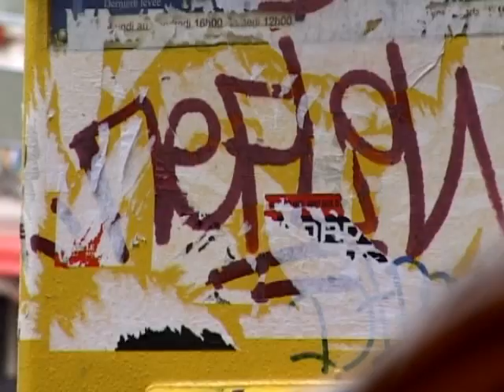Lascaux Urbana 1/5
Lascaux Urbana, obra experimental evolutiva bocetos plasticos de Abel Robino, Musica de Luis Naon, videos de Diego Pittaluga